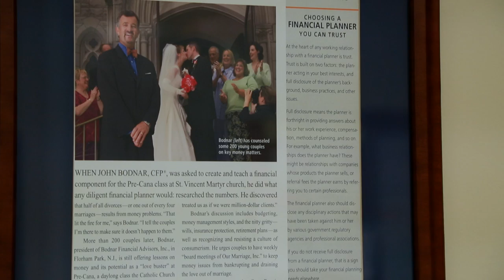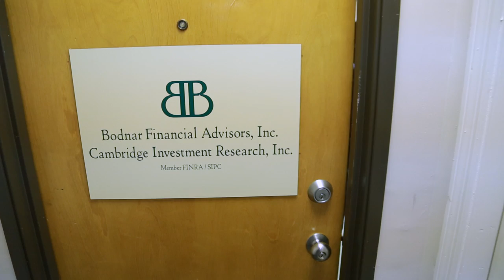Welcome to Bodnar Financial Advisors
Bodnar Financial Advisors is a full-service financial planning company based in Florham Park, NJ that has helped New Jersey families achieve life goals with a sense of financial security for more than 30 years.

We specialize in:

- Retirement Planning
- Estate Planning
- Investment Planning
- Risk Management
- Income Taxes
- Cash Flow and Budgeting
- Survivor Planning
- Sudden Wealth Management

As a full-service financial planning company, Bodnar Financial believes money is a tool to help people achieve their life goals.

Whether you're a newlywed looking to buy a home, a professional trying to retire, or a widow looking to close an estate, Bodnar Financial provides financial guidance for every chapter of life.

There is no minimum net worth required to be a BFA client. We believe everyone deserves sound financial advice, no matter what their starting balance is.

Our operating mission is simple:

- Treat clients as we wish to be treated
- Maintain a cheerful friendly atmosphere
- Maintain a family focus
- Maintain strong ethics and values
- Have fun…Life is too short not to enjoy where you work, and who you work with!

(Securities offered through Registered Representatives of Cambridge Investment Research, Inc., a Broker/Dealer, Member FINRA/SIPC. Advisory services through Cambridge Investment Research Advisors, Inc., a Registered Investment Advisor. Financial Planning services through Bodnar Financial Advisors, Inc., a Registered Investment Advisor.